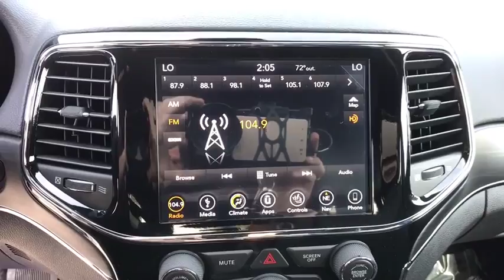2019 Jeep Grand_Cherokee Reno, Carson City, Northern Nevada, Sacramento, Elko, NV KC539758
2019 Jeep Grand_Cherokee Limited X 4x4 - Stock#: KC539758 - VIN#: 1C4RJFBG8KC539758

Heated Seats NAV Sunroof Satellite Radio iPod/MP3 Input Onboard Communications System ENGINE: 3.6L V6 24V VVT UPG I W/ESS DUAL-PANE PANORAMIC SUNROOF Power Liftgate. Bright White Clear Coat exterior Limited X trim. CLICK ME! KEY FEATURES INCLUDE: Navigation 4x4 Power Liftgate Heated Driver Seat Back-Up Camera Satellite Radio iPod/MP3 Input Onboard Communications System Dual Moonroof Aluminum Wheels Remote Engine Start Dual Zone A/C Heated Seats Rear Spoiler MP3 Player Privacy Glass Keyless Entry Remote Trunk Release. OPTION PACKAGES: QUICK ORDER PACKAGE 2BG LIMITED X Engine: 3.6L V6 24V VVT UPG I w/ESS Transmission: 8-Speed Automatic (850RE) Delete Limited Badge LED Daytime Running Headlamps Body Color Sill Extension Granite Crystal/Black Grille Dark Headlamp Bezel Finish Body Color Fascias w/Granite Accents Dark Day Light Opening Moldings Body Color Door Handles Limited X Package Bi-Xenon HID Headlamps Liquid Titanium Accents Premium Accent Claddings Gloss Black Roof Rails Dual Dark Chrome Exhaust Tip Granite Crystal Exterior Badging Limited X Badge Gloss Black Exterior Accents Sport Hood Dark Lens Taillamps Granite Crystal Exterior Accents Pirelli Brand Tires Steering Wheel Mounted Shift Control Premium LED Fog Lamps DUAL-PANE PANORAMIC SUNROOF premium suede-like headliner TRANSMISSION: 8-SPEED AUTOMATIC (850RE) (STD) ENGINE: 3.6L V6 24V VVT UPG I W/ESS (STD). OUR OFFERINGS: At Lithia Chrysler Jeep of Reno our first and foremost goal is to make your car-buying and ownership experience better than any other youve had near Carson City Auburn CA Sparks and beyond. If youre ready to answer the call of fun Price does not include $449 Dealer Doc fee taxes and license fees. Price contains all applicable dealer incentives and non-limited factory rebates. You may qualify for additional rebates; see dealer for details.